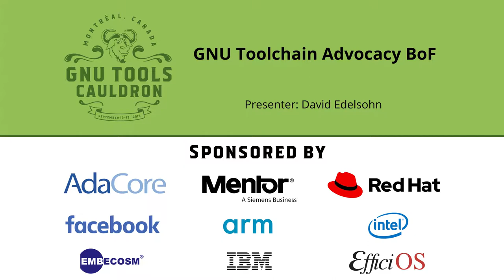GNU Toolchain Advocacy BoF - GNU Tools Cauldron 2019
Led by David Edelsohn at GNU Tools Cauldron 2019